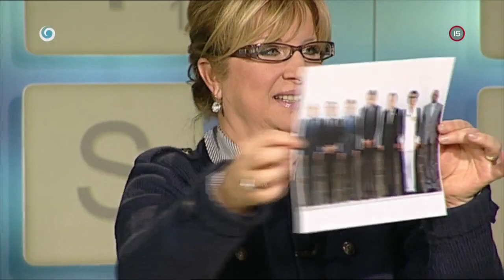Z archívu TV JOJ: Milan Lasica (SEDEM)